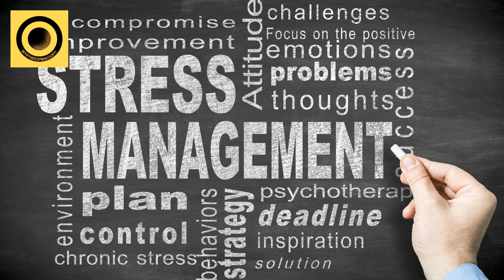Emotional Intelligence A Key to Workplace Success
Discover the importance of emotional intelligence in the workplace and how it contributes to personal and professional success. Learn practical tips for improving emotional intelligence and dealing with difficult people.